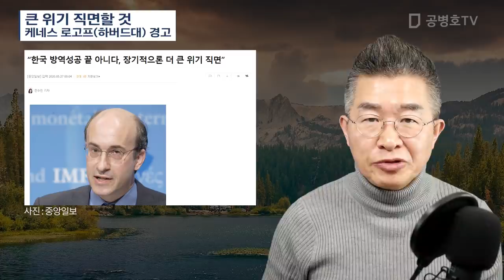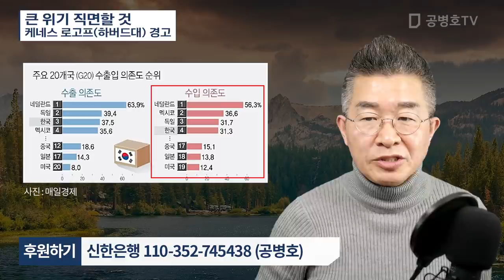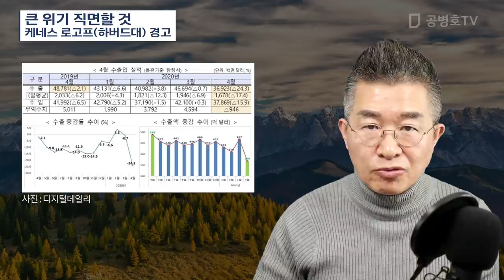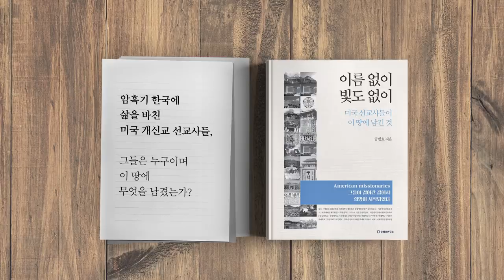큰 위기 직면할 것 / 케네스 로고프 경고 [공병호TV]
Bitcoin : 3MTW849AkP2ftLeSK2teZHMmzLu7Z83s9U

참고문헌
1.  “한국 방역성공 끝 아니다, 장기적으론 더 큰 위기 직면”, 전수진, 중앙일보, 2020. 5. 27
2. 한국 무역의존도 70%에 육박... 일본의 2배 이상, 최서희, KBS 뉴스, 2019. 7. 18